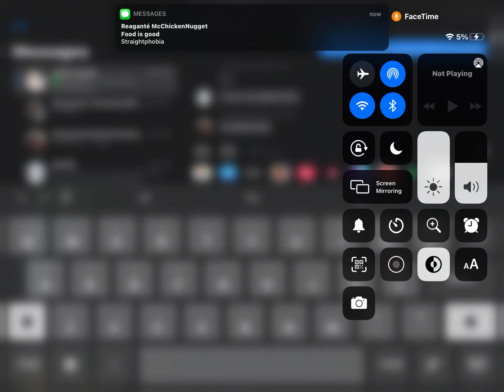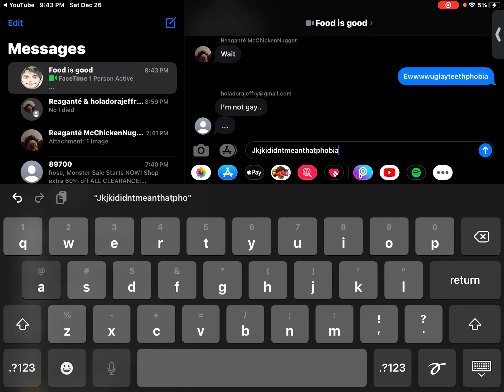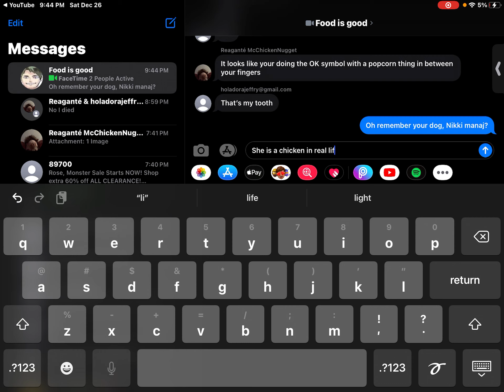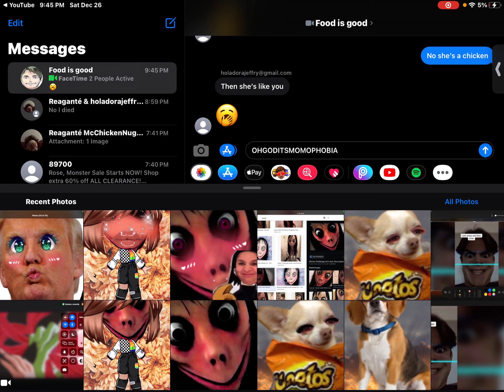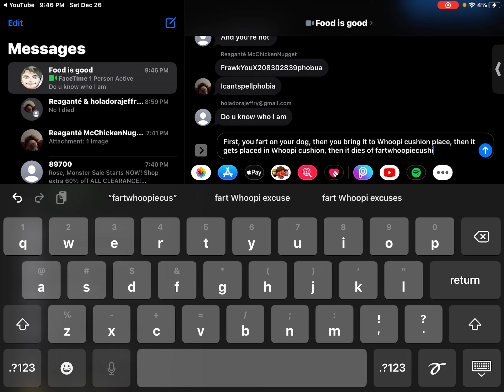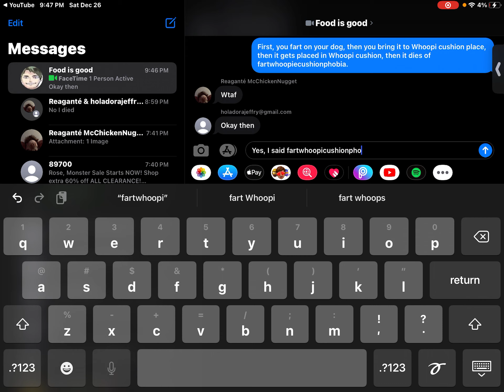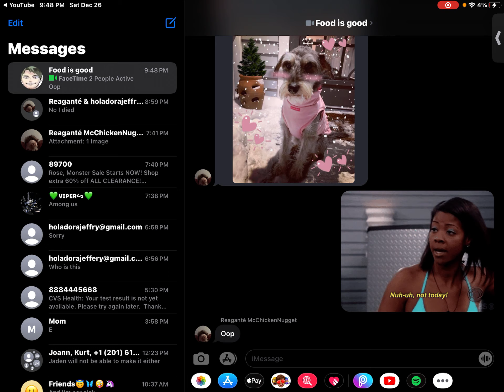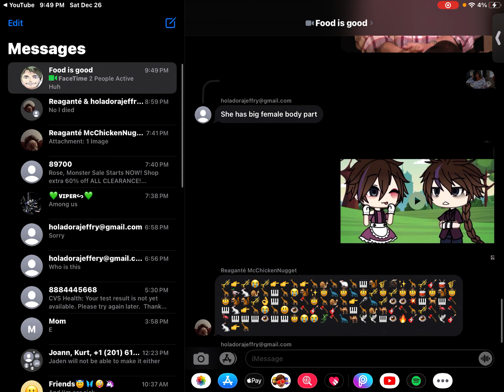There are so many phobias.